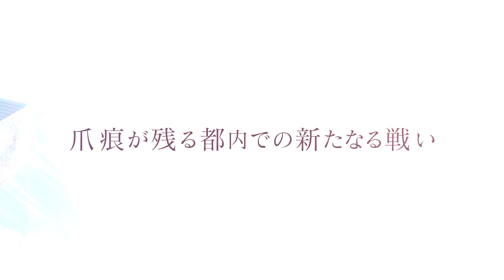【ラスバレ】メインストーリー1.5章「蒼穹の白百合」開催ムービー【9/14開催】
スマートフォン向けゲームアプリ「アサルトリリィ Last Bullet（ラスバレ）」のメインストーリー1.5章の開催ムービーを公開！

蒼穹の白百合は【9/14】より開催予定！